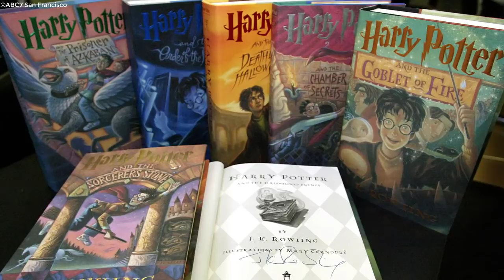10 FAKTEN über BOB ODGEN 🧐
Im heutigen Harry Potter Faktenvideo präsentiere ich euch 10 Fakten über den Beamten des Zaubereiministeriums Bob Odgen - mit Schuld an der Inhaftierung von Voldemorts Großeltern Marvolo und Morfin Gaunt!

Hier findest du die bisherigen Folgen LBH

Dann schicke mir deine Briefe doch an folgende Adresse:
Postfach 3041
40650 Meerbusch